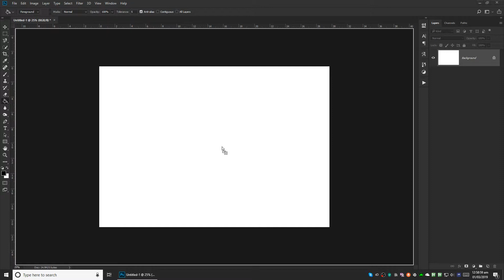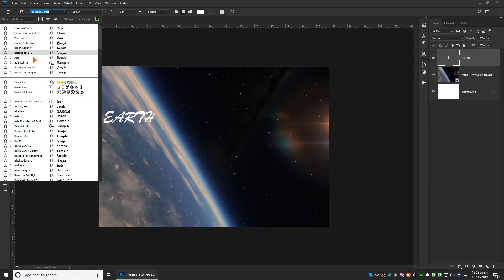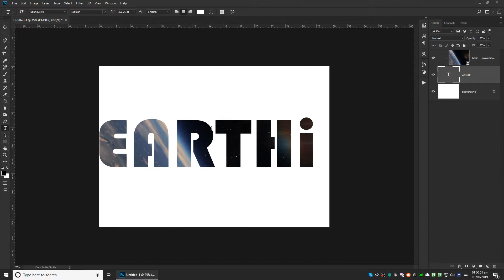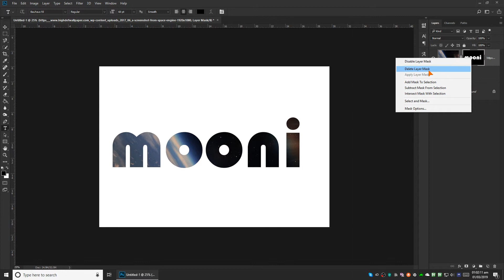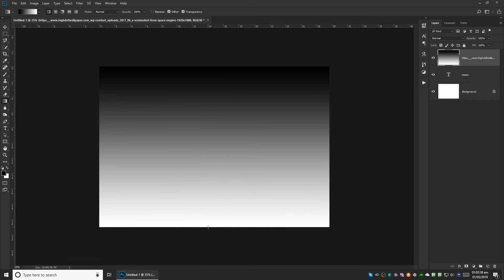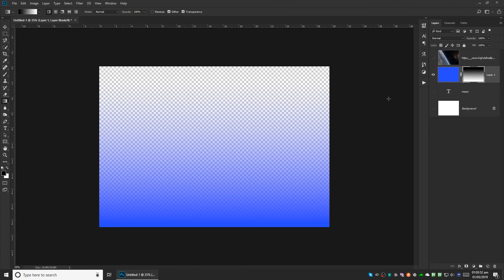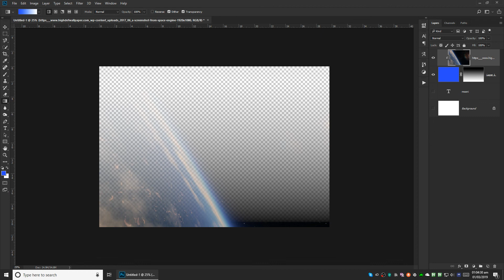Photoshop tutorial - Layer Mask vs Clipping Mask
This short video shows the difference and similarity of two kinds of masks we can use to hide portions of layers in photoshop. I assume that the user watching this tutorial knows the basics of photoshop.

to check out more and download free stuff that I give away!